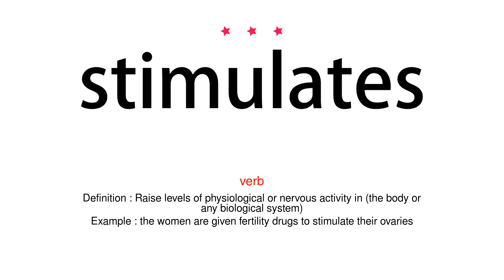How to pronounce stimulates - Vocab Today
The pronunciation of the word stimulates in Amercian accent is demonstrated in this video. If the word is from another language, such as brand name, it will be pronounced in its original language. Based on the word frequency, this is of 3 stars difficulty.

The word stimulates has the following meanings:
1. (verb)
Definition : Raise levels of physiological or nervous activity in (the body or any biological system)
Example : the women are given fertility drugs to stimulate their ovaries